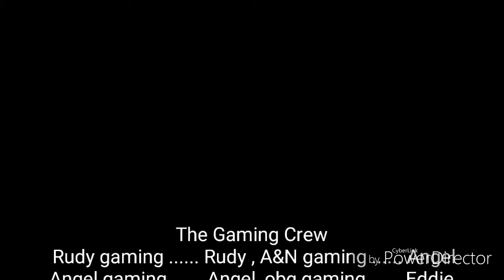Subscribe to my crew's channels